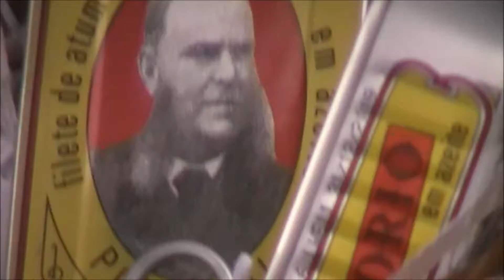MISSA NOSSA SENHORA DA BOA VIAGEM 2015 AVI HD